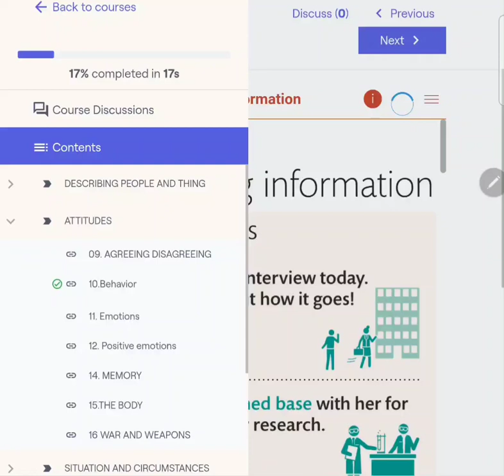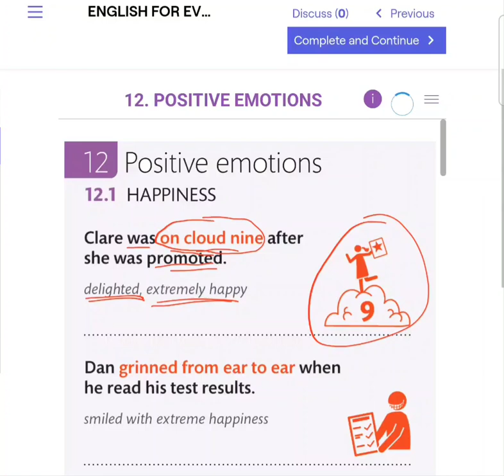បើយើងចង់និយាយ I am happy ឱ្យកាន់តែទាក់ទាញ តើគេថាម៉េច?